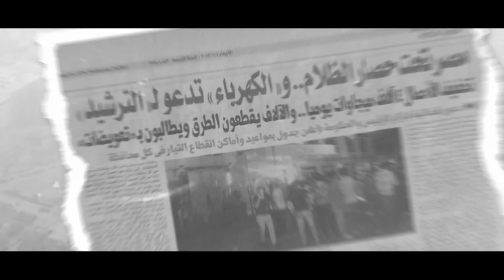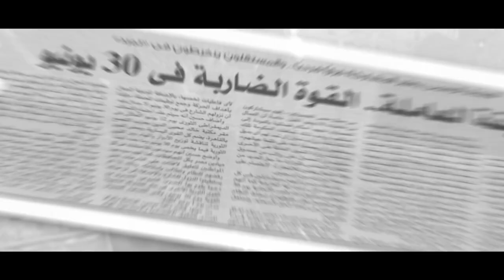حتى لا تكون افة حارتنا النسيان.. مصر تحت حصار الظلام 5 يونيو 2013